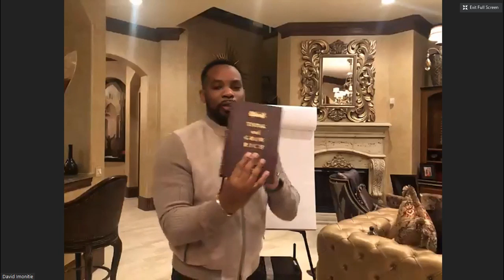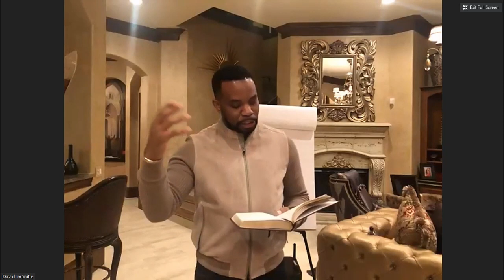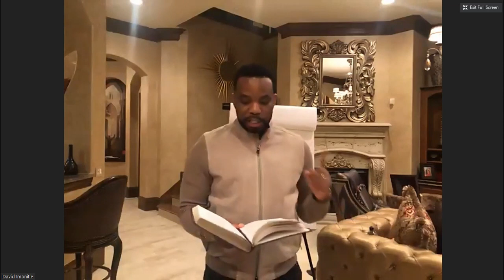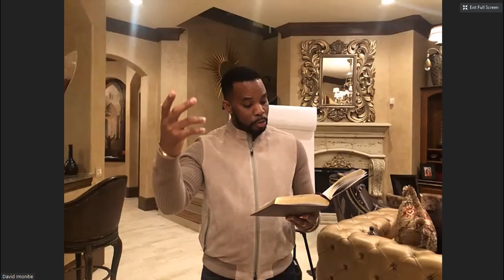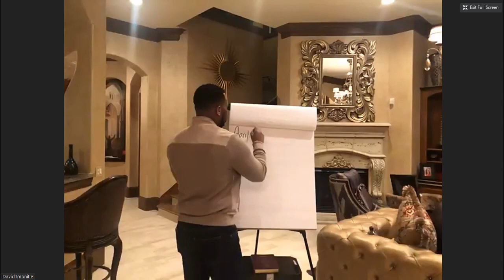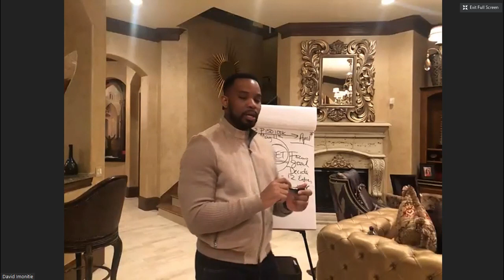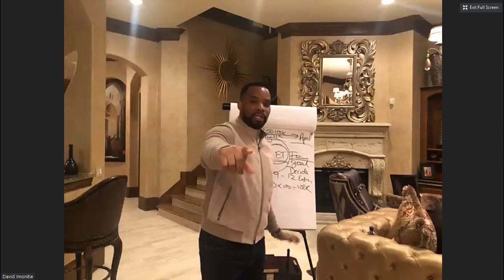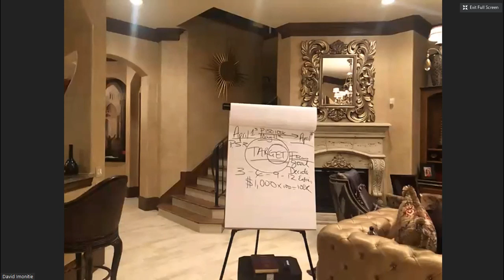David Imontie 7 Figure LOYALTY CALL.